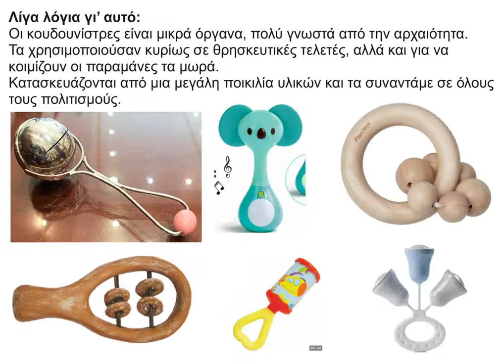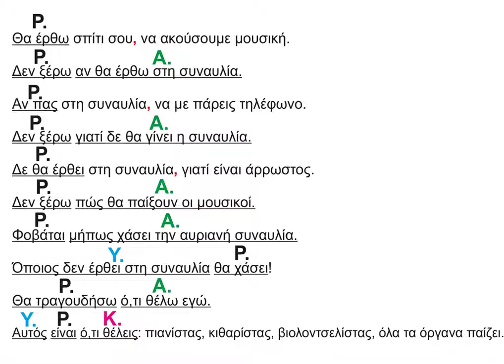29 Μουσικά όργανα